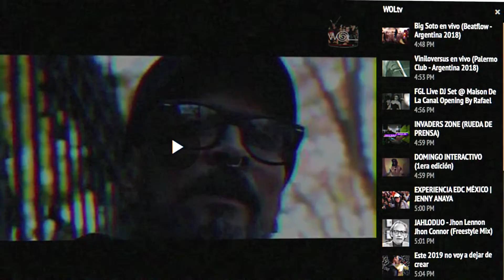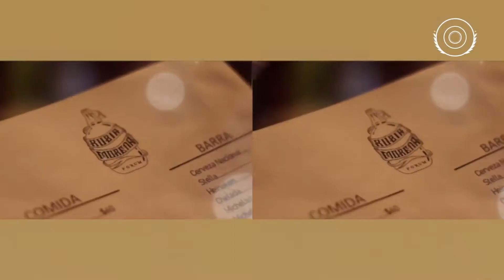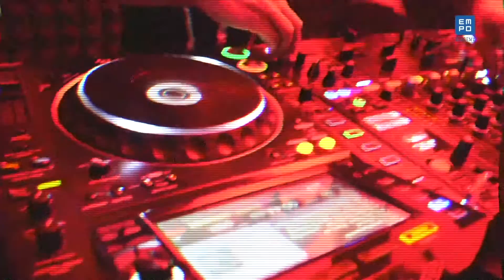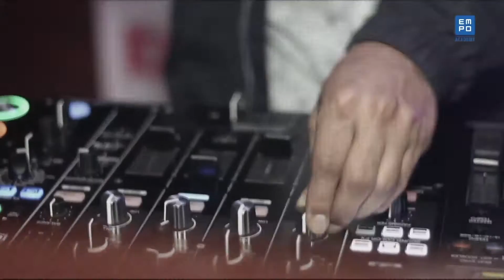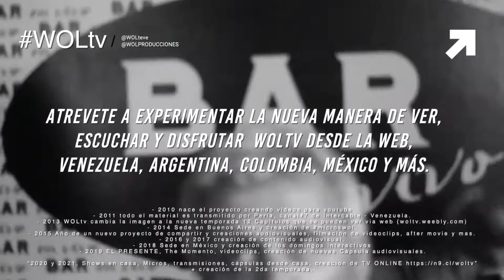WOLtv TEMPORADA 2 (Capítulo 1)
ATRÉVETE a experimentar la nueva manera de ver, escuchar y disfrutar WOLtv online. Te presentamos el Capítulo 1 - TEMPORADA 2 de WOLtv 2021. Mucho contenido en cada capítulo, México, Argentina, Venezuela, Uruguay, Colombia y más en un mismo lugar.

Contenido:
Amelie Lens + Andamos de Rai Fest + Big Soto + Super Lunes + Tony Diaz + 30deFEBRERO + Black Mamba + Buenos Aires Exxxotica + Ensayo Abierto + Noche da onca vol. II + Emergente + Backstage + Sorpresas